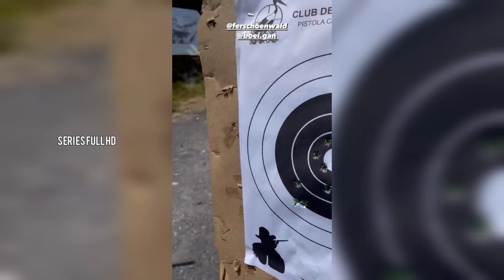Barbara De Regil Grabando Rosario Tijeras 4